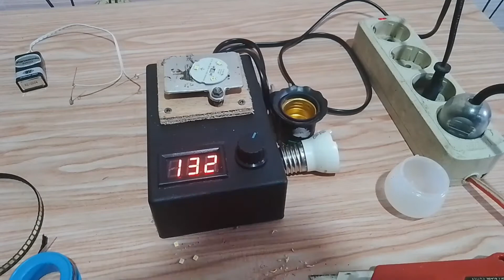cara memperbaiki lampu Philips mati total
assalamualaikum warahmatullahi wa barokatu, jumpa lagi dengan saya Bachtiar servis, kali ini saya akan berbagi tutorial bagaimana cara memperbaiki lampu Philips mati total dengan modal 1000 perak saja,ok simak videonya sampai selesai ya agar kalian tahu apa yang jadi penyebab lampu Philips ini mati total...

terima kasih...